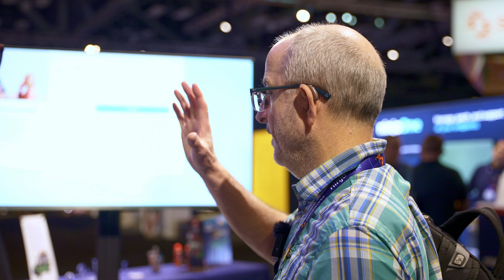Simplifying Diagramming Why This Visio User Switched to EdrawMax Templates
📈 EdrawMax's template-rich environment provides a head start on your projects, making it the go-to choice for hassle-free diagramming. This user is singing praises about how it's streamlined their work and saved precious time! 🕒🙌Ready to make your work easier? Join us in celebrating the power of templates and EdrawMax. Don't miss this opportunity to simplify your diagramming experience! 📈🔧

📌About Wondershare EdrawMax: EdrawMax is the easiest all-in-one diagramming tool that serves all your purposes. It provides a workspace for creating over 280 types of diagrams, including flowcharts, fishbone diagrams, UML diagrams, floor plans, and more. Accelerate understanding and drive innovation in multiple platforms. Try it free now!

🔔EdrawMax stands out as a comprehensive diagramming and design tool with a multitude of features to cater to various needs.
🛠️ As a viable alternative to Visio, EdrawMax offers compatibility and versatility.
🎨 The flowchart maker enables users to create visually appealing flowcharts, enhancing process visualization and communication.
💬 The mind map feature provides a creative platform for brainstorming and organizing ideas, fostering efficient idea development.
🧠 Leveraging advanced technology, the AI flowchart feature automates and streamlines the process of creating flowcharts, saving time and effort.
🤖 EdrawMax extends its utility to design with the floor plan feature allowing users to create detailed and professional floor layouts.
🏡 The all-in-one feature makes EdrawMax a one-stop solution for various diagramming needs, simplifying the creation of diverse visuals.
🔄 The easy-to-use flowchart feature ensures a seamless experience for users of all skill levels, fostering accessibility.
🌐 For network planning and representation, the network diagram feature provides a powerful tool.
🚀Explore the limitless possibilities with EdrawMax and elevate your diagramming and design endeavors.

🔔At last, if you found this video helpful! Please give us a thumbs up 👍or leave a comment 💬 below!